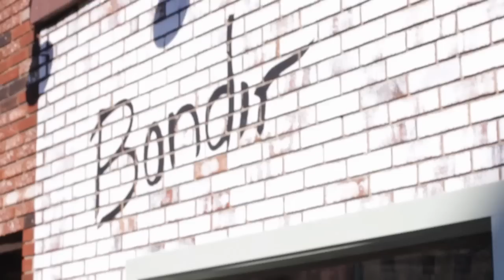Bondir: Grits With Pork Belly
Watch chef/owner Jason Bond craft a thoughtful dish of Heirloom Keener Grits with Roasted Pork Belly & Broccoli, Shaved Dahlia Bulb & Black Truffle Chili Vinaigrette.